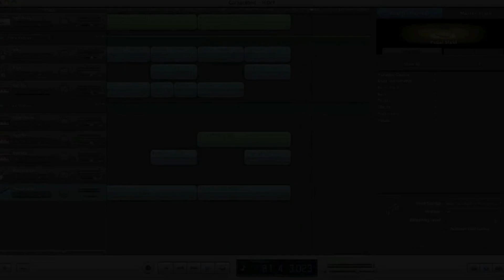Tap Opp of the Month (16)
Yes.

Before you say anything, yes. I wrote the title incorrectly. Why you ask?

Because I can that's why.

Okay, so, hey everyone!

This is the 16th installment of the Top App of the Month.

I do hope you have fun playing it!
Thanks,

Ciara
todlovescheese